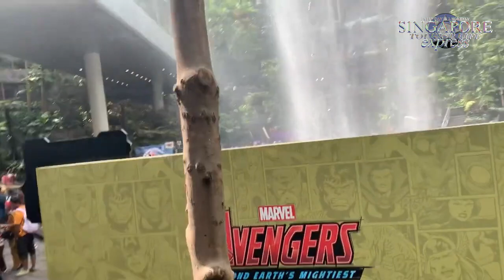Singapore Tourist Places & Attractions ❂ Jewel Changi Airport | Haji Lane | Gardens by the Bay